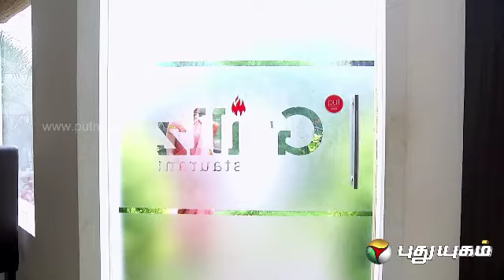Malli Serial - Episode 136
Children's Serial Are Mostly Based On Achievements,Supernaturals,Thrill,Magic,etc.. But For The First Time, This Serial Depicts The Real Lives Of Children. Well known Actress Sonia Agarwal Plays An Important Character In This Serial